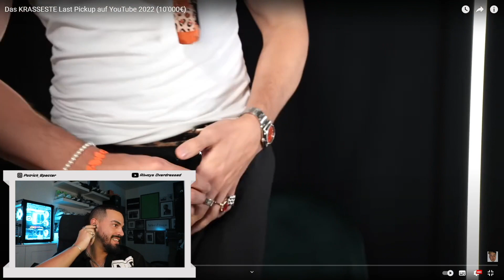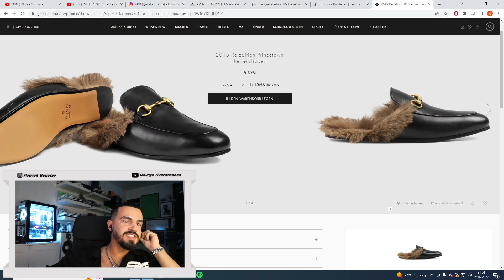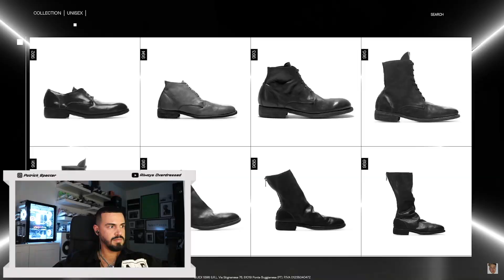10.000€ Latest Pick-Ups: Sein bestes (NO JOKE)! | specter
PANDEMONIUM ONLINE RELEASE
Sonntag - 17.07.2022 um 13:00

JUNI 2022 OUTFIT
* Cargo Pants
* Sommer Sneaker